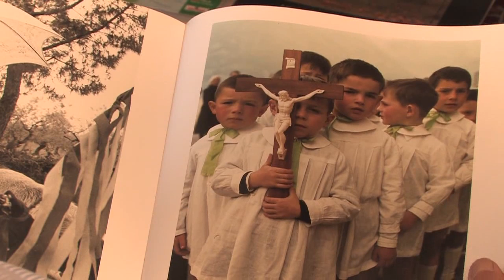Pepi Merisio e il quotidiano La Repubblica.divx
Predicare bene e razzolare male. Il quotidiano La Repubblica pubblica a piena pagina una foto di Pepi Merisio senza pagargliela. Alle legittime rimostranze nemmeno risponde. Ecco i fatti.